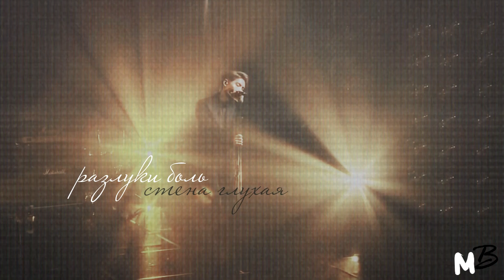HBD ❤ Jonghyun l Не потеряй мою любовь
Верю, что никто не додумается меня упрекнуть в использовании в этой работе образа Карлы. Она олицетворяет образ любого человека, который очень скучает по Джонхёну. Задумка в чистой любви, в том, что он видится ей (мне, нам) везде. А я не смогла не оставить его без подарка. Всё ещё очень тебя люблю, Бесценный. Всё ещё очень скучаю.